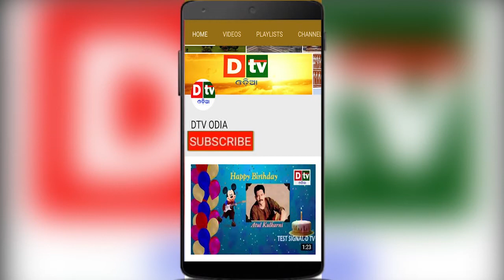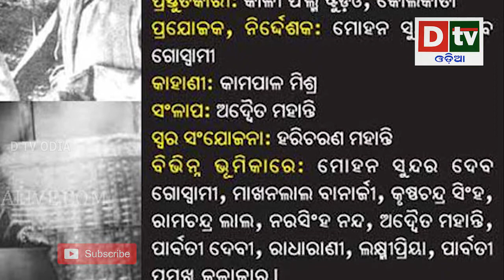Jouney of odia cinema 1976